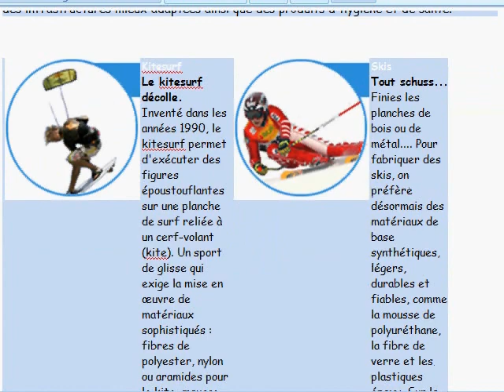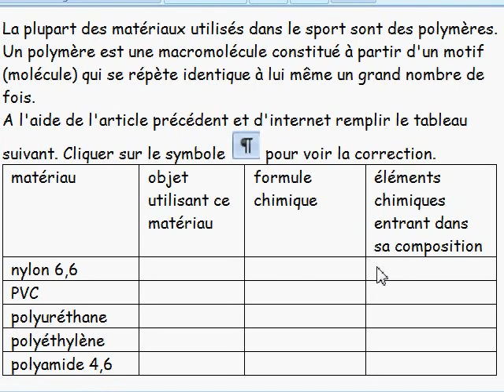seconde 2010/ 17: synthèse d'une espèce chimique/ IV) synthèse et sport